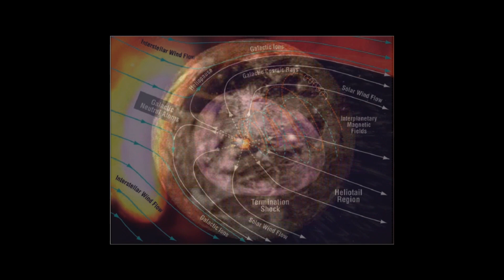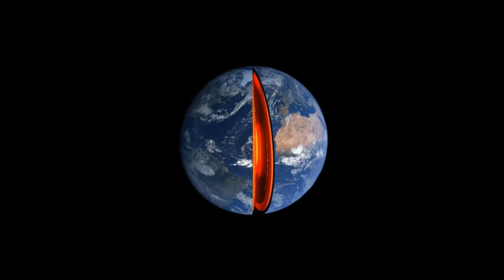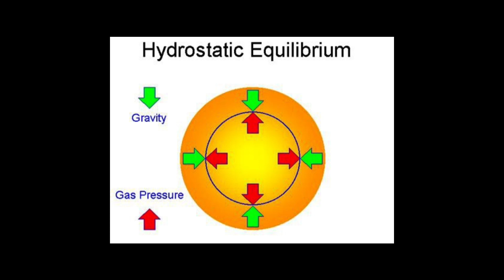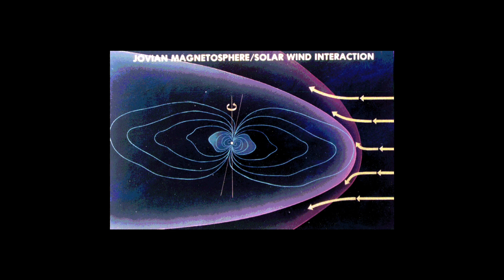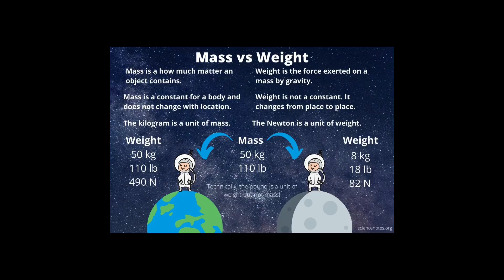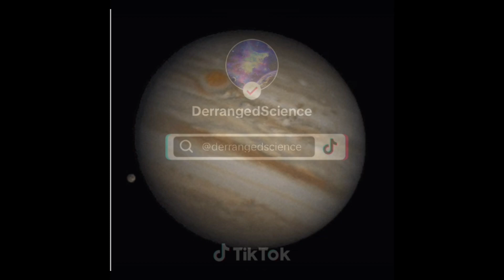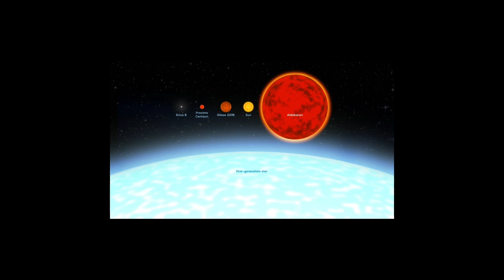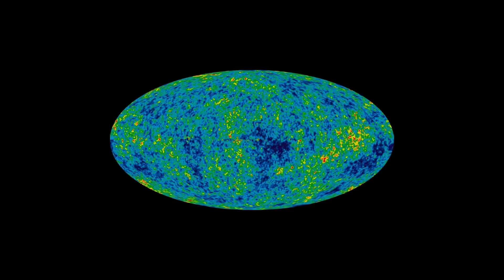Best space facts of alltime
A crazy universe we live in